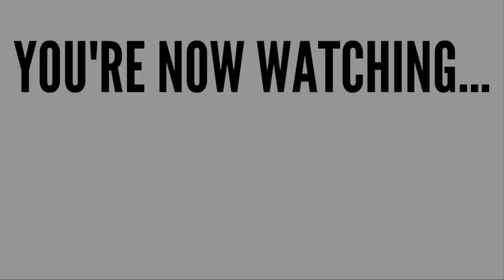The Langstons: Island Power - Episode 1: The New Beginning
Hello everyone! This day has arrived for us this year! Island Power is finally starting. Who will win the Island Power trophy? Find out in the 9 spectacular episodes with elimination, drama, different contests and much more!

Episode 1 Description: Ten contestants from The Langstons battle their way through 9 different contests to find out who will win Island Power!

A Message from Trizzler: "G'day everyone! I'm really excited to share the new reality series with you all. I've been working on the first episode since 2023. I was originally gonna call the series as "Last Person to Leave The Island", but then I decided that the name should have a major revamp. So I called it Island Power. Don't know why, But I thought of that name and it works well. Episode 2 is gonna be in the works very soon as it'll take place after Episode 1. " - Trizzler